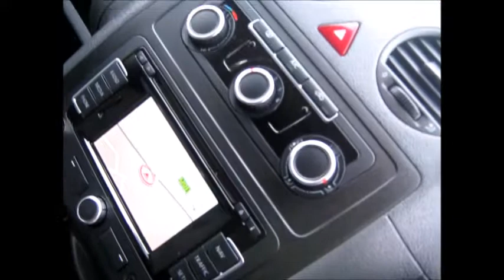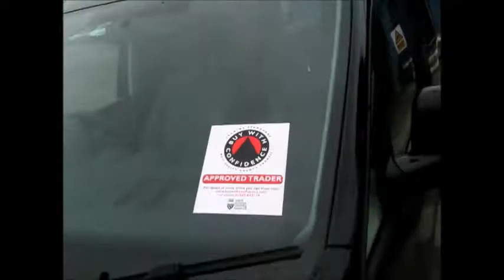VW Caddy Highline 140PS 33797 Miles £11990+VAT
Rare Opportunity to Aquire FULLY SPECIFIED 140PS HIGHLINE MODEL With FACTORY COL NAV,AIR CON,ALLOYS,BLUETOOTH and Much More This is a ONE OWNER Vehicle With Warranted Mileage, It Has Been FULLY SPECIFIED in RARE DEEP BLACK PEARL EFFECT PAINTWORK, Vehicle Will Be Sold With Balance of VW MANUFACTURER WARRANTY UNTIL 29/06/2018 Including VW ROADSIDE ASSISTANCE for That Extra Piece of Mind.